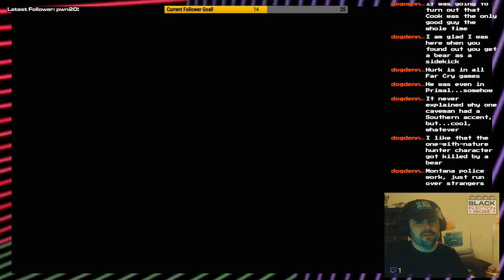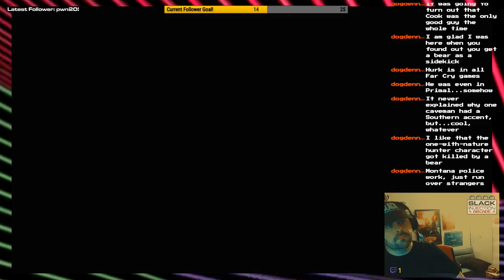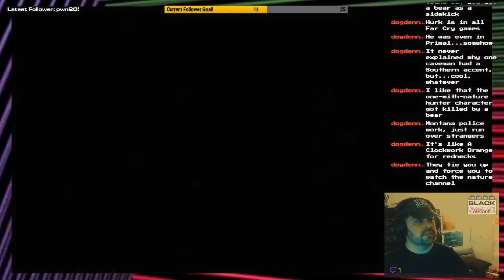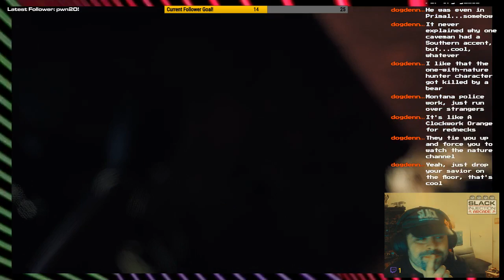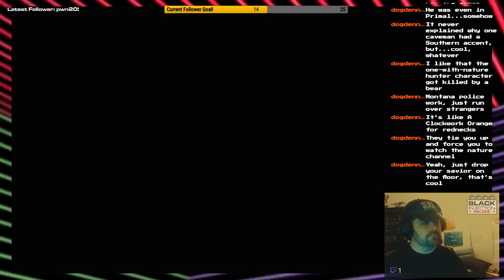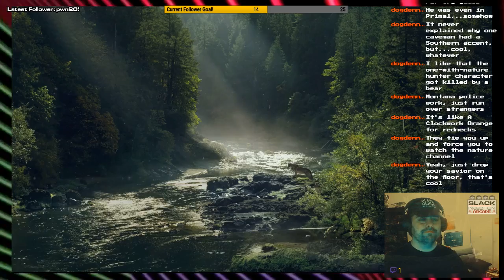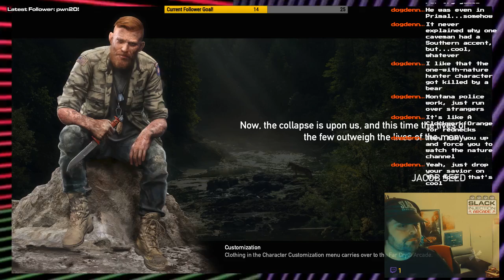Inhale the Bliss. Exhale the Bliss. Torch the Bliss. 🔥🔥🔥 || FAR CRY 5 || 🕹 Slack Injection Arcade 👾